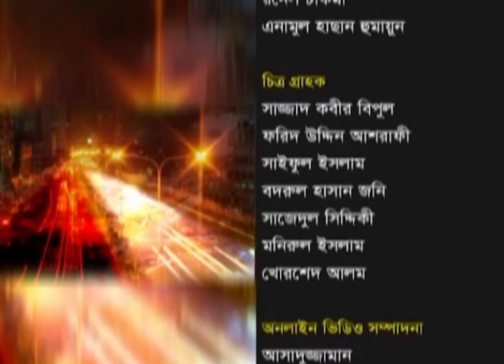একুশের রাত || পুলিশ সদস্যের আচরণ কেমন হবে || ০৪ এপ্রিল ২০২২ || Ekusher Raat || ETV Talk Show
অনুষ্ঠান: একুশের রাত || পুলিশ সদস্যের আচরণ কেমন হবে || ০৪ এপ্রিল ২০২২ || Ekusher Raat || ETV Talk Show
বিষয় ||
টিপ পরা অসাম্প্রদায়িক বাংলার সংস্কৃতি
কপালে কেউ টিপ পরলে অন্যের গা জ্বালা কেন?
পুলিশ সদস্যের আচরণ কেমন হবে?
অতিথি ||
নাসিমুন আরা হক মিনু-সভাপতি, বাংলাদেশ নারী সাংবাদিক কেন্দ্র
ড. এস এম মাসুম বিল্লাহ্-সহযোগী অধ্যাপক, আইন বিভাগ, জগন্নাথ বিশ্ববিদ্যালয়
আফরোজা সোমা-কবি ও প্রাবন্ধিক
উপস্থাপক: ফেরদৌসী আহমেদ
প্রযোজক: আবু হাসনাত মনি
তারিখ: ০৪ এপ্রিল ২০২২ || 04 April 2022

২০০০ সালের ১৪ই এপ্রিল এটি সম্প্রচার কার্যক্রম শুরু করে। টিভি চ্যানেলটির খবরে নতুনত্ব ও অভিনবত্ব থাকার কারণে দর্শকদের কাছে বিপুল জনপ্রিয়তা লাভ করে। দেশ বিদেশের সর্বশেষ খবর, নাটক, সিনেমা, ডকুমেন্টারিসহ নানা খবর ও বিনোদনমূলক অনুষ্ঠান প্রচারিত হয় একুশে টেলিভিশনে।